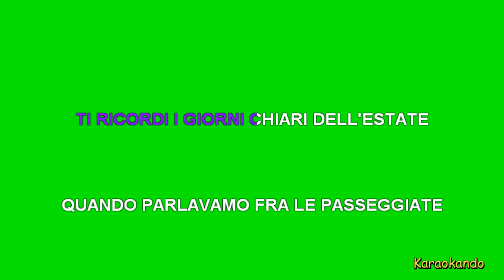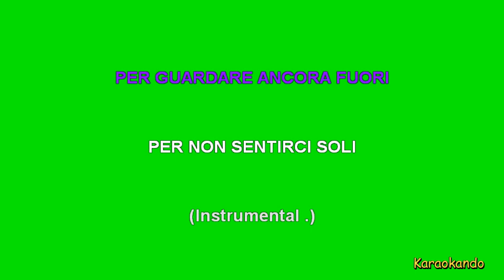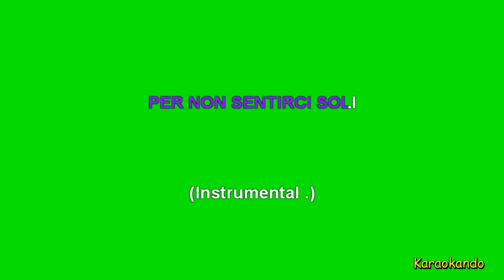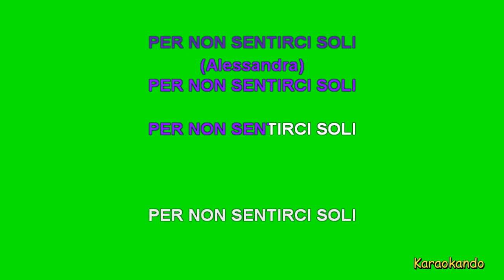Karaoke Italiano - Due destini - Tiromancino - Alessandra Amoroso ( Testo )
Due destini
Tiromancino - Alessandra Amoroso

Cover Strumentale con testo

Testo :

TI RICORDI I GIORNI CHIARI DELL'ESTATE
 QUANDO PARLAVAMO FRA LE PASSEGGIATE
STAMMI PIU' VICINO ORA CHE HO PAURA
 PERCHE' IN QUESTA FRETTA
TUTTO SI CONSUMA
MAI
 NON TI VORREI VEDER CAMBIARE MAI
PERCHE' SIAMO DUE DESTINI
 CHE SI UNISCONO
STRETTI IN UN ISTANTE SOLO
CHE SEGNANO UN PERCORSO PROFONDISSIMO
 DENTRO DI LORO
SUPERANDO QUEGLI OSTACOLI
SE LA VITA CI CONFONDE
 SOLO PER CERCARE DI ESSERE MIGLIORI
PER GUARDARE ANCORA FUORI
PER NON SENTIRCI SOLI

ED E' PER QUESTO
 CHE TI STO CHIEDENDO
DI CERCARE SEMPRE QUELLE COSE VERE
CHE CI FANNO STARE BENE

MAI IO NON LE PERDEREI MAI
CHE SI UNISCONO
DENTRO DI LORO
SUPERANDO QUEGLI OSTACOLI
 CHE LA VITA NON CI INSEGNA
SOLO PER CERCARE DI ESSERE PIU' VERI
 SUPERANDO QUEGLI OSTACOLI
CHE LA VITA CI CONFONDE
 SOLO PER CERCARE DI ESSERE SINCERI

Le basi musicali contenute su questo Canale sono versioni cover rieseguite con strumenti digitali di brani originali e non utilizzano in alcun modo le voci o la registrazione originale citata.